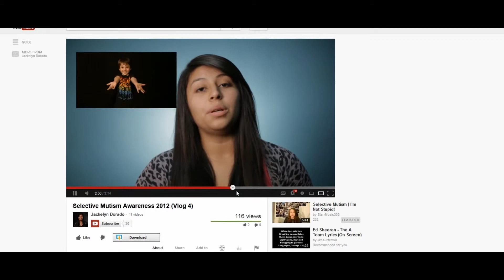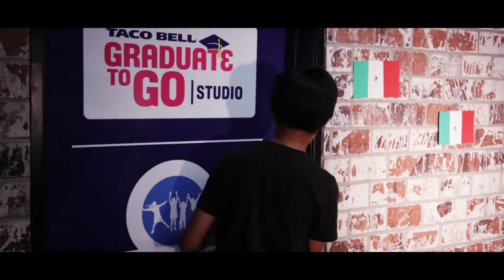Studio Profiles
We are grateful for everything Taco Bell has done for our club and specificity our studio. The graduate to go studios and Mark Wahlberg foundations have given many teens the opportunity to express themselves through the recording arts, here are a couple of those people.